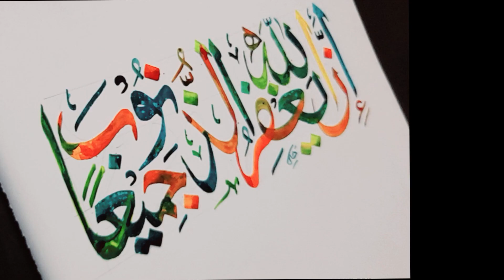Beautiful Calligraphy | Quran Calligraphy | Kitabat | ان اللہ یغفر الذنوب جمیعا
Quran
Qurani calligraphy
Al Quran calligraphy
Arabic calligraphy handwriting
Calligraphy tutorial
Qur’an calligraphy
Quran e kareem calligraphy
Arabic calligraphy
Calligraphy Arabic
How to do calligraphy
Calligraphy art
Calligraphy ideas
Calligraphy with qalam
Islamic calligraphy
Calligrapher Arabic
Learn Arabic calligraphy
Simple The art of Arabic calligraphy
Khattati seekhen
Fun e khatati
Khatati Arabic
Khatati
Khushkhati
Kitabat
Arabi kitabat
Arbi kitabat
Arabic kitabat
Islamic kitabat